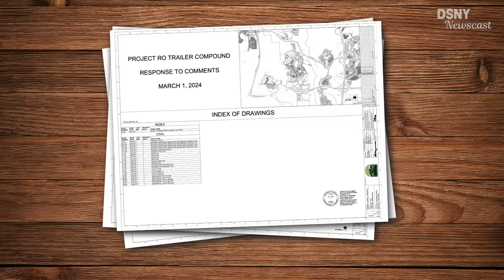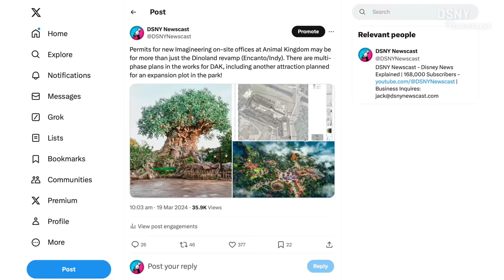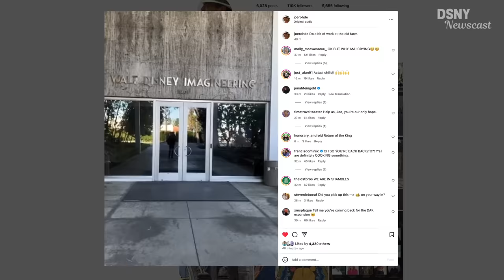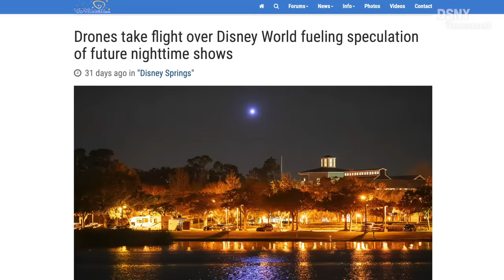"BIG THINGS ARE COMING" - Walt Disney World NEWS & RUMORS - DSNY Newscast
In this JAM-PACKED episode, we discuss all the latest news and rumors for Walt Disney World, including Animal Kingdom's BIG EXPANSIONS PLANNED, Drones at WDW, Test Track Revamp, Hollywood Studios Next Expansion, Disneyland's AVATAR Expansion, and Disney Cruise Line in California.

0:00 - Intro & D23 2024
0:59 - Animal Kingdom Imagineering Office Permit
2:09 - Dinoland Demoltion
3:40 - Encanto attraction at Animal Kingdom
6:36 - Indiana Jones Ride retheme of Dinosaur
8:30 - Extra Capacity at Animal Kingdom
10:00 - Animal Kingdom Multi-Phase Plans?
11:45 - AVATAR at Disneyland
13:23 - Possible Pandora Expansion?
15:07 - DRONE Show at Walt Disney World
18:43 - TEST TRACK REVAMP
20:41 - Hollywood Studios "Something Big Is Coming"
21:42 - Disney Cruise Line Rumors
23:29 - Rumored Nighttime Parade for Disney World
24:12 - Waltineer Question & Outro